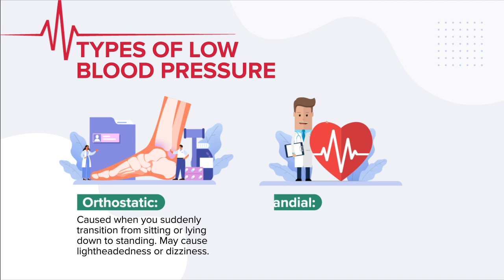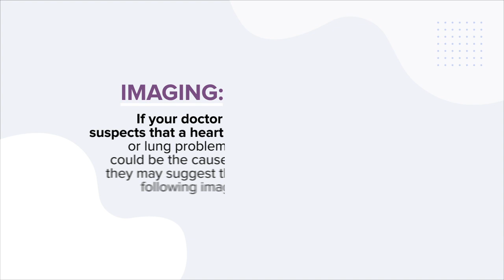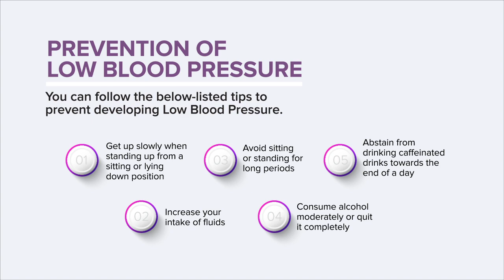UnsureToInsured | What is Low BP (Hypotension) And How to Detect it?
Hypotension is more commonly known as Low Blood Pressure. Blood pressure reading can be viewed as two numbers – one representing the systolic & the other diastolic. Systolic pressure is the higher of the two, and measures the pressure in the arteries when the heart pumps them with blood. The second number measures the diastolic pressure, which is the pressure in the arteries between heart beats. Optimal blood pressure is considered when the systolic & diastolic measure 120/80. People with hypotension will have reading below 90/60, it varies from one person to another. People with low BP tend to feel dizzy or even faint. The causes of low blood pressure could be severe dehydration or a serious existing medical ailment. Understanding the cause of hypotension can be crucial to treating the condition.

Ensure you have health insurance, the earlier you enroll for a plan the better. Choose the best plans & go from UnsureToInsured with ACKO.